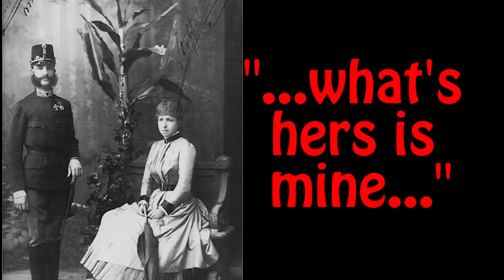Django Zorro - Crossover Sequel Magic - Done in One Graphic Novel Comic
Did you know there was basically a Django sequel made, but it was a graphic novel?  Well, now you do.  And it's really good to boot.